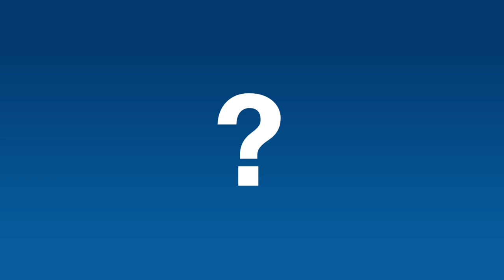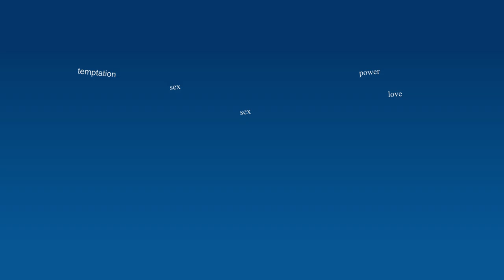Seminar: Best Teacher Ever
Leonard (Tom McCamus) is a rock star editor who is teaching a class to four aspiring writers. His abrasive style is mean and nasty and not very nice. But does it work?

Part of the Off-Mirvis Subscription Series